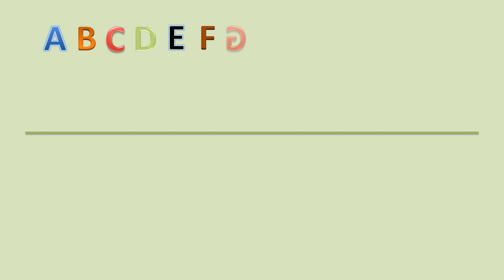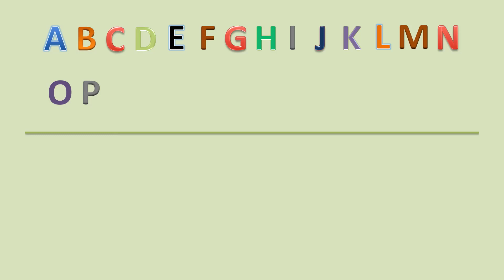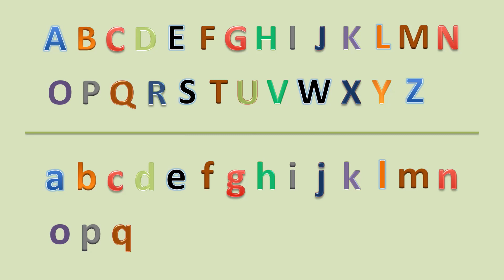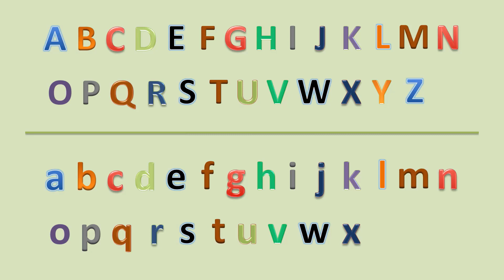كورس فونكس مجاني ازاي نفرق بين الاصوات المتشابهه في اللغه الانجليزية الجزء الاول (B/P/G/K)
فيديوهات العشر دقايق لتعليم الفونكس
كورس فونكس مجاني لتعليم القراءة والكتابه في اللغه الانجليزية
كورس شامل لتعليم القراءة والكتابه من الصفر
جروب الفيس بوك